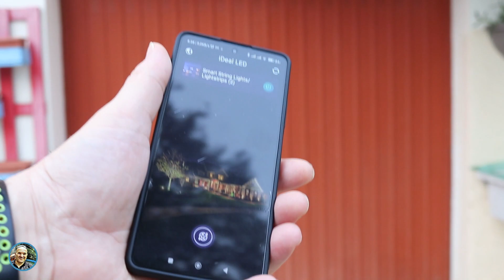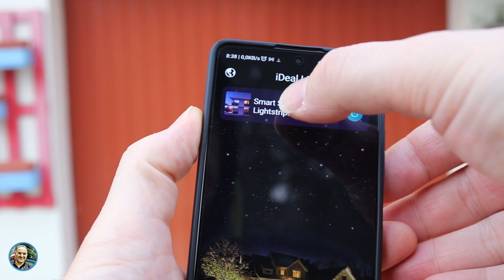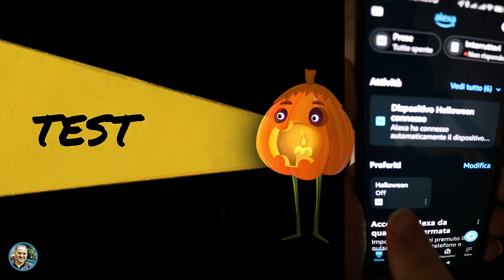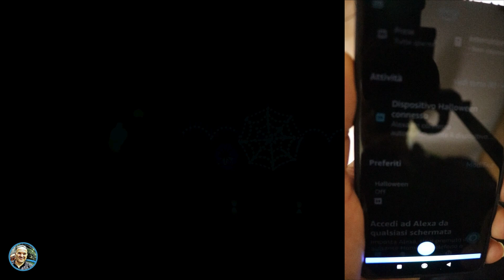✨🕸🕷Come fare Terrazzo e balcone Halloween come allestirlo e controllato con alexa o google home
In questo video ti mostrerò come allestire un terrazzo per Halloween in modo semplice e veloce.

Camera

GINBAL

3-Axis Handheld Stabilizing Gimbal Stabilizzatore a 3 Assi per Smartphone Nero Black
Treppiede